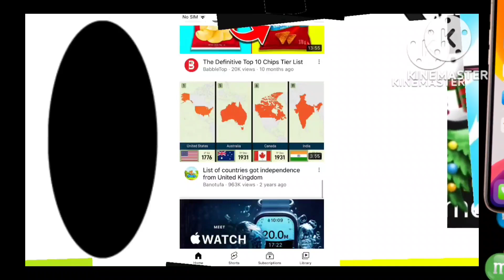black hole add round 2